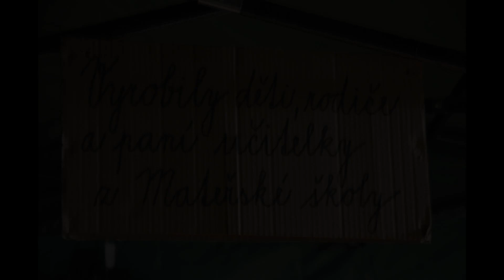Újezd - Rozsvícení vánočního stromu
Újezd u Valašských Klobouk - 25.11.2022